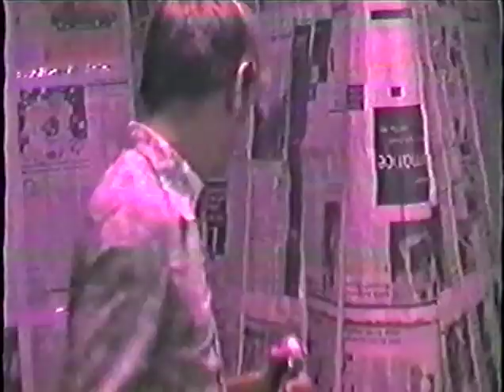Lady McCrady - My House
Live on Mount Pleasant, Liverpool, Valentine's day 1995.